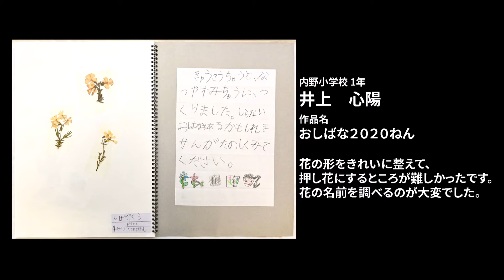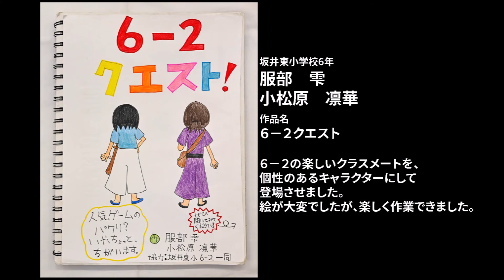西区アートフェスティバル+音届 アート展示部門 ③区内小学生の自由研究優秀作品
西区自治協議会と新潟大学の主催により、「西区アートフェスティバル+音届」における「西区ゆかりのアーティストによるオンラインコンサート」と「アート展示部門」を令和2年11月7日（土）と11月8日（日）に開催しました。
　この映像は、「アート展示部門」として、区内小学生の夏休み自由研究優秀作品です。子どもたちの発想力豊かな作品です。

◎実施期間・・令和2年11月7日（土）・11月8日（日）
◎会　　場・・会場：黒埼市民会館
‹アート展示部門›
　①新潟大学工学部によるアート作品
　②アール・ブリュット作品
　③区内小学生の自由研究優秀作品
◎来場者数
　・アート展示部門・・240名